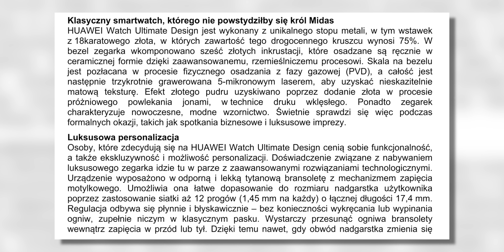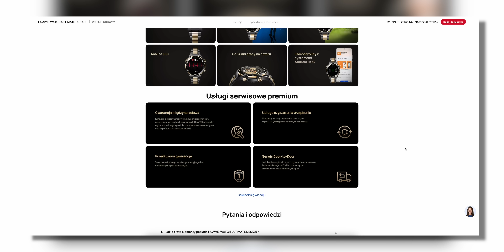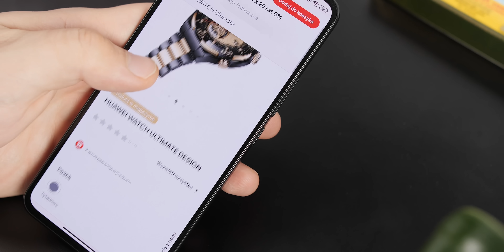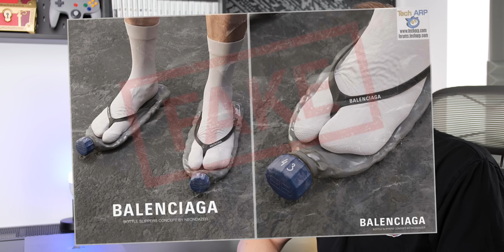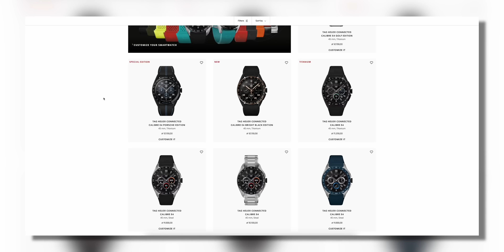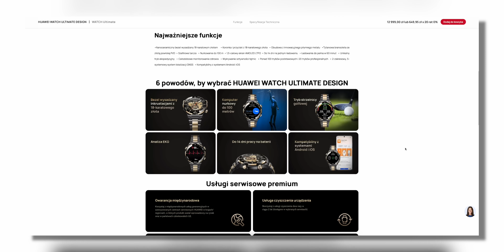Smartwatch za 13 000 PLN: Głupota czy prestiż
Huawei Watch Ultimate Design to limitowana edycja specjalna najwyższego modelu smartwatcha w asortymencie Huawei. Urządzenie pokryte 18-karatowym złotem od początku wydawało mi się interesujące. I choć sam bym go nie kupił, myślę że fajnie pogadać o tym, dlaczego Huawei w ogóle taki model przygotował :)

Linki są afiliacyjne – Komputronik wie, że przyszliście z mojego kanału.

🖤 Z kodem DARYODYNA 200 GB na start gratis